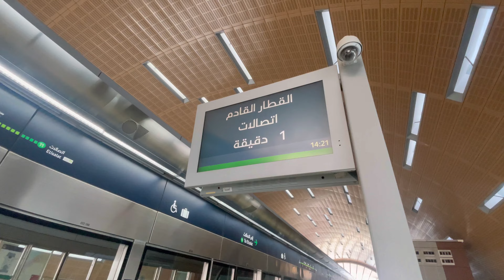Behind the scenes & Masti | VLOG #6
Toh vlog kesa laga batao and aap daily vlog chahte ho toh batao comment section main ham puri try krenge youtube pe consistent rehne ki thik hain!